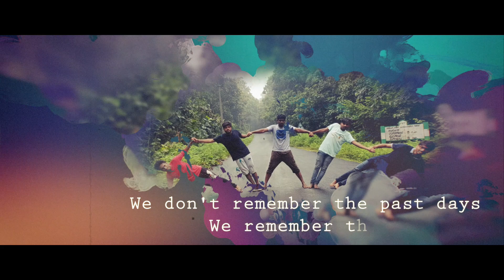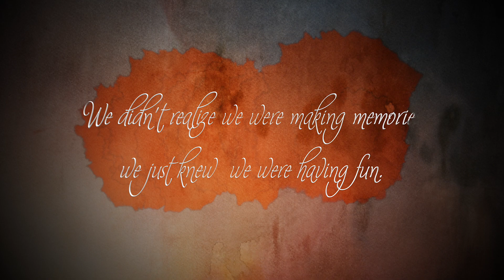Skwad 15|Memories|Throwback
None left behind or forgotten
SNIMS,Chalakka,Ernakulam